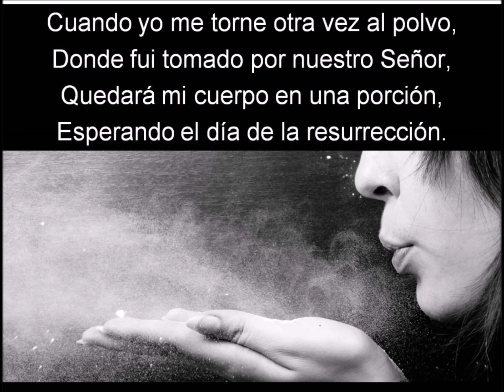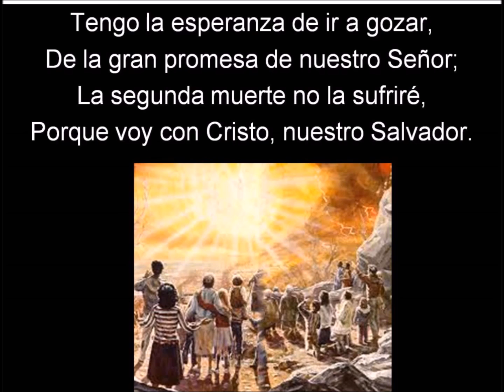(375 Himnario) El Fin de Nuestra Jornada, con letra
EL FIN DE NUESTRA JORNADA
Autor Desconocido
No es la música original

Cuando yo me torne otra vez al polvo,
Donde fui tomado por nuestro Señor,
Quedará mi cuerpo en una porción,
Esperando el día de la resurrección.

Ya mi cuerpo muerto, ya no siente nada,
Mis oídos no oyen, ni mis ojos ven,
Ni mis labios hablan, ni mis manos palpan,
Y mis pies no andan sobre la maldad.

Tengo la esperanza de ir a gozar,
De la gran promesa de nuestro Señor;
La segunda muerte no la sufriré,
Porque voy con Cristo, nuestro Salvador